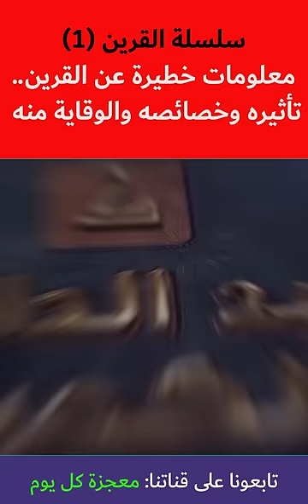سلسلة القرين 1 معلومات خطيرة عن القرين تأثيره وخصائصه والوقاية منه